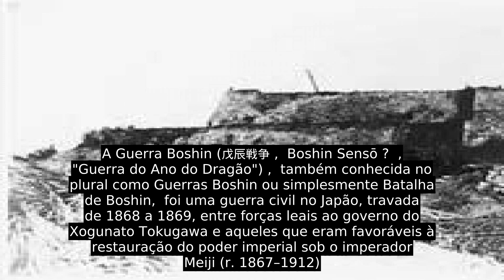Guerra Boshin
Tokugawa Yoshinobu   Comandantes:  Katsu Kaishu  Enomoto Takeaki  Matsudaira Katamori  Xinoda Gisaburo † Matsudaira Sadaaqui Tanaca Tosa † Kondo Isami † Hijikata Toshizo †